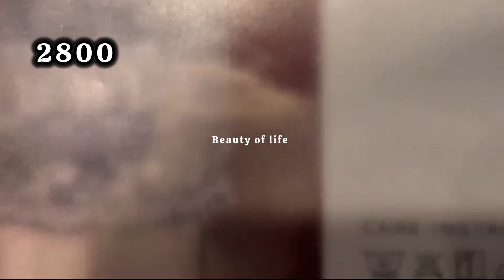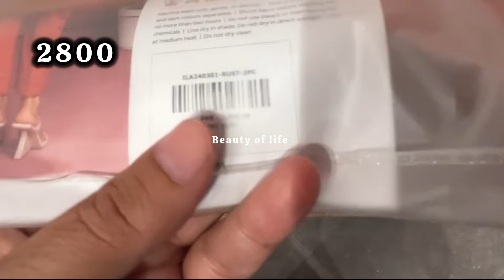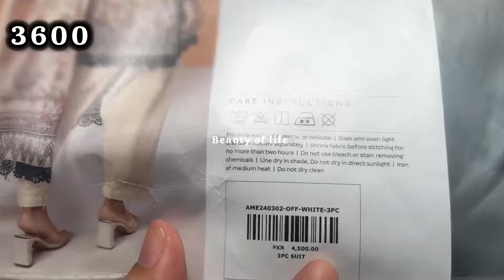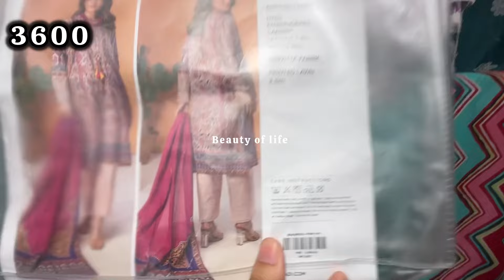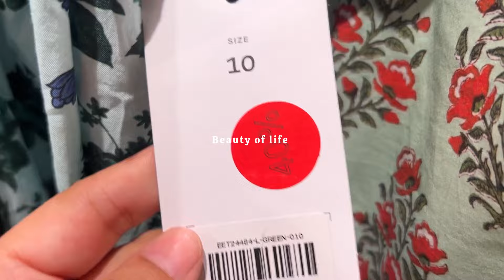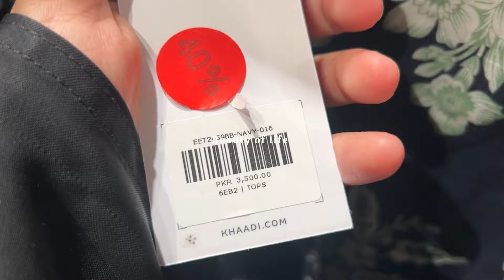Khaadi sale today 2024 | khaadi summer clearance sale 40% off 2024